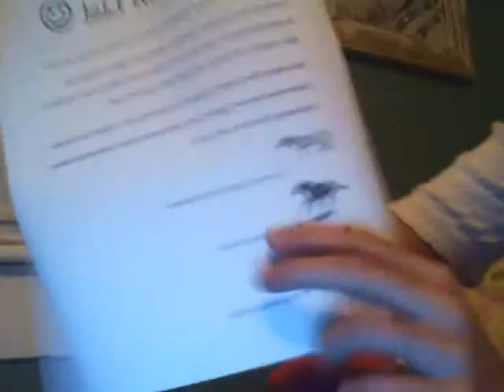My face(: and breyer wish list